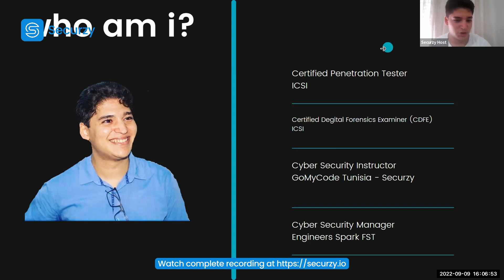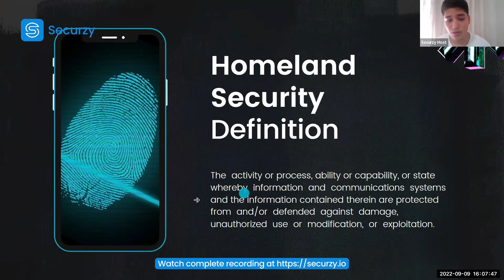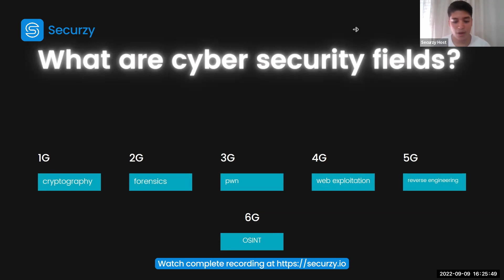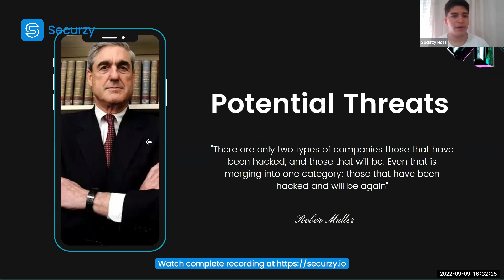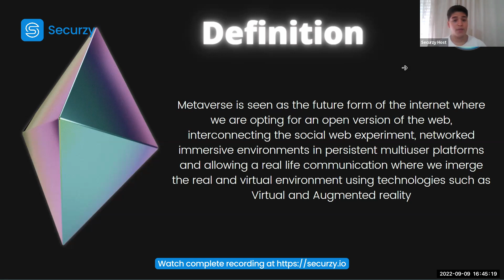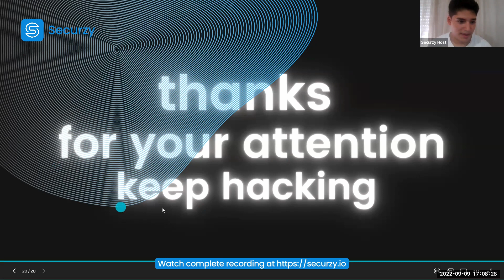Cyber Security Problems Metaverse security by Oussama on Securzy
Metaverse was always a hot subject since it first appeared during the 90s and is actually a controversial topic as Meta company launched their project.

We learned from the previous technologies that in every project there would be a lot of flow, so we should think actively about it. Now is the time to go into the details of the metaverse and try to analyze the threat actors that will threaten the security of the company and the metaverse users. How should we see the world of metaverse as cyber security experts??

This is a short video of an actual webinar.

🔥🔥 Want to attend more live cyber security webinars and bootcamps for free?

Don't miss out on the complete recording, available exclusively on Securzy Pro